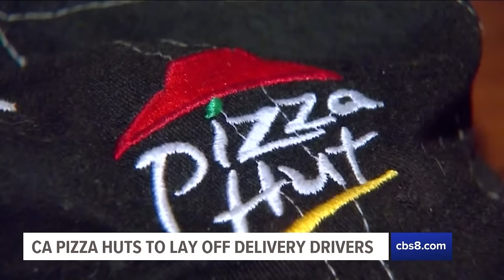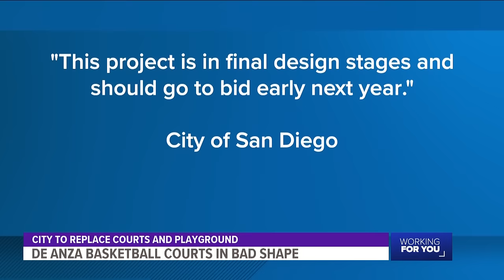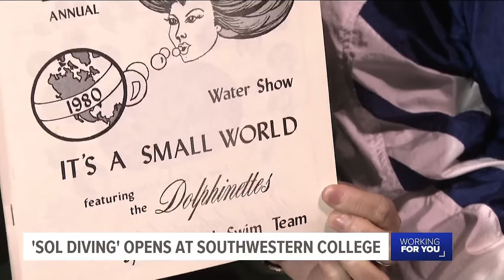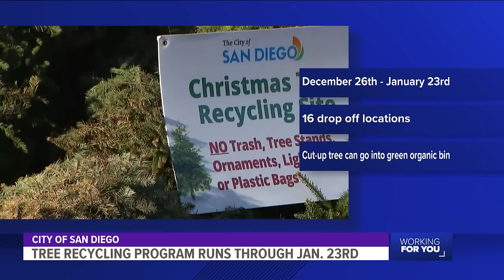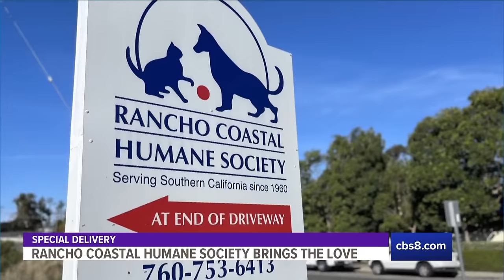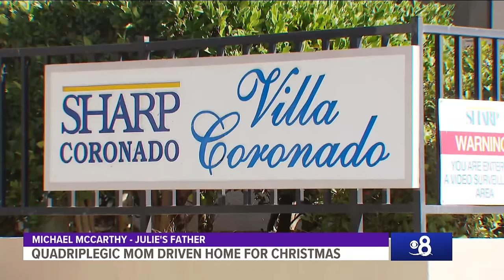Around San Diego | Stories you may have missed from the past week (Dec 29)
CBS 8's Jenny Day highlights stories of the week and talks about what is happening around San Diego, California.